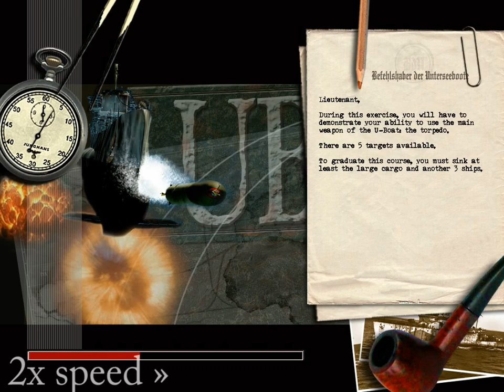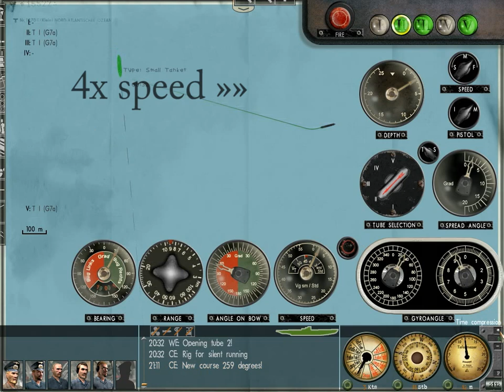Silent Hunter 3 Tutorial - Exam 4 - Torpedoes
How to compleat exam 4 (torpedoes) at Silent Hunter 3